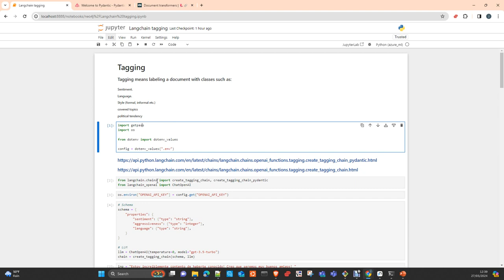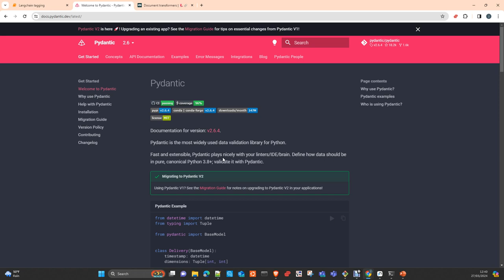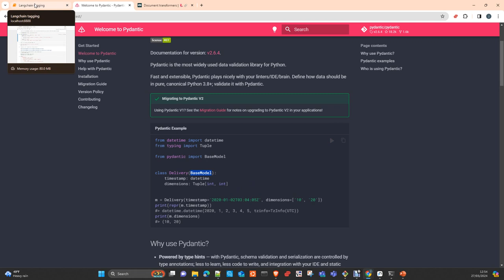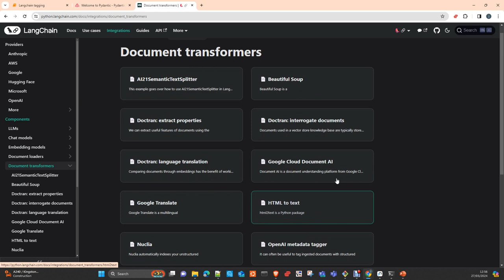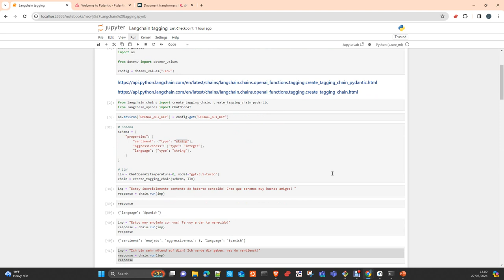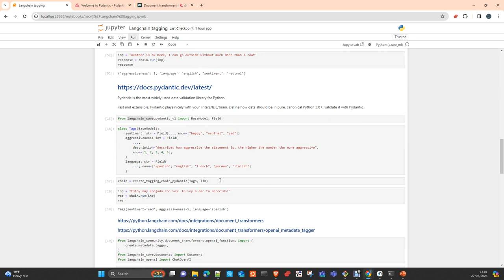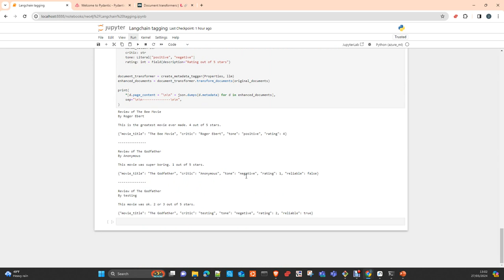Langchain Document Tagging con OpenAI Español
En este vídeo te voy a mostrar como crear una herramienta para hacer document tagging con Langchain y OpenAI